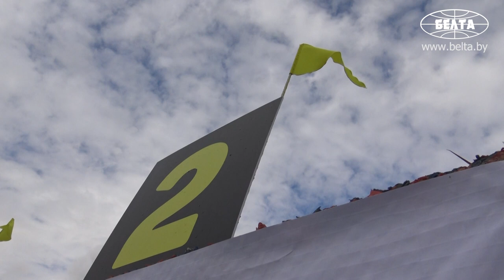Чемпионат Беларуси по стрельбе из лука стартовал в Минске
В СОК "Олимпийский" стартовал чемпионат Беларуси по стрельбе из лука, который является тестовым к II Европейским играм. На турнире выступят более 80 спортсменов, включая лидеров команды.